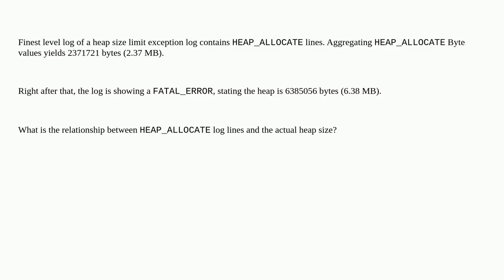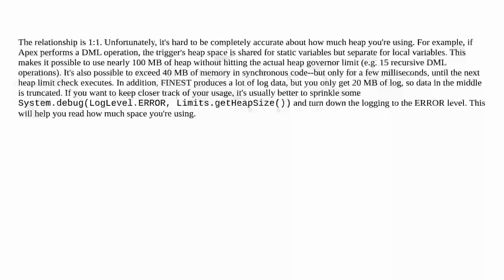Salesforce: How is HEAP_ALLOCATE related to actual heap size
How is HEAP_ALLOCATE related to actual heap size

A special thanks goes out to the community

  heap log limits